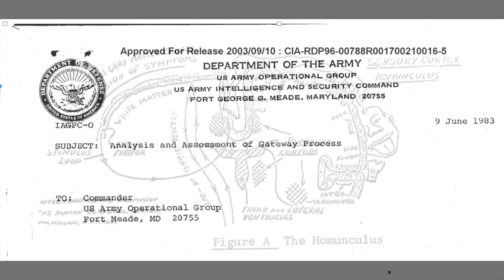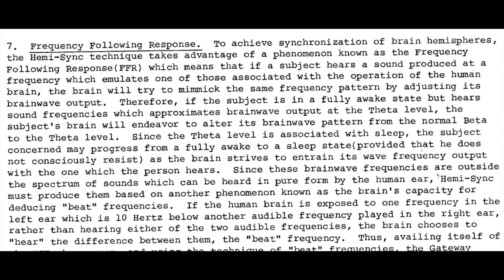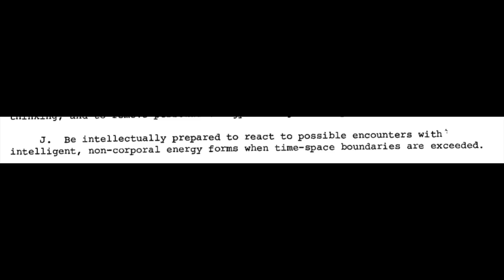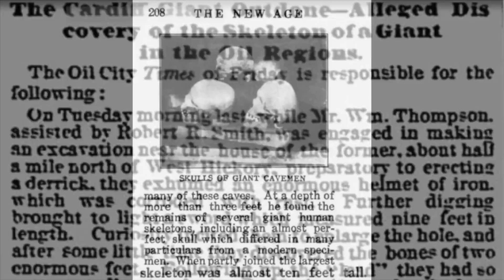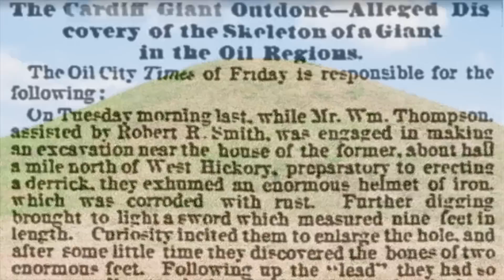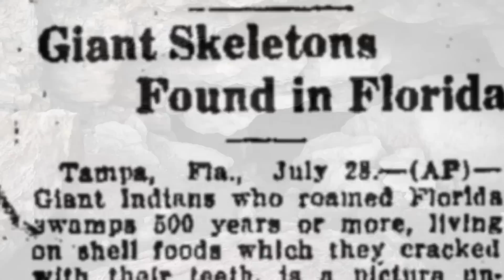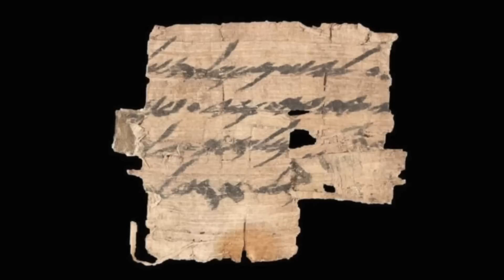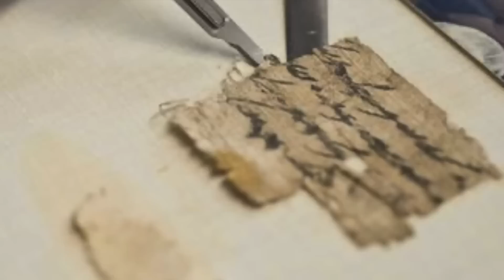Something Massive Has Just Been Detected By Earth's Defence System Behind Our Sun During The Daytime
Something massive has just been detected by Earth's defence system behind our Sun during the daytime. This massive object was jsut detected behind our Sun.

The mysteries of the cosmos have, time and again, captured the attention of humanity.

Among these enigmas, few are as captivating as the phenomena involving unidentified objects seen in proximity to celestial bodies.

One such remarkable event unfolded when a huge unidentified object was allegedly captured near the Sun through NASA's Helioviewer, a solar observatory tool.

NASA's Helioviewer is a state-of-the-art solar observatory that allows scientists and enthusiasts to explore the Sun's activity in unprecedented detail.